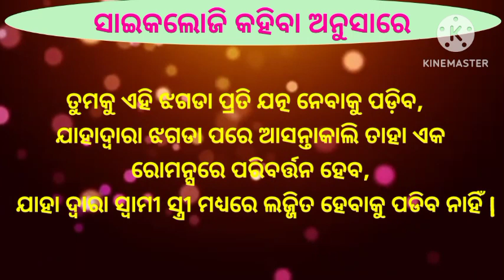Human life psychology facts,marriage life odia psychology facts, psychology facts question@Krishna14